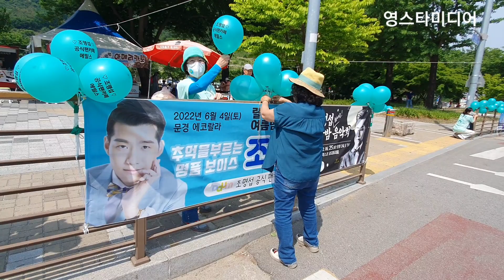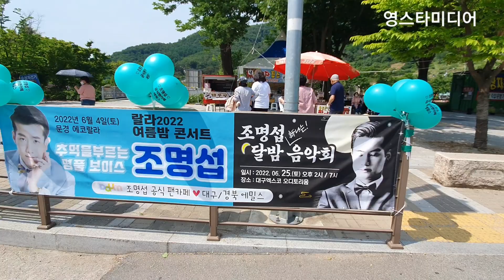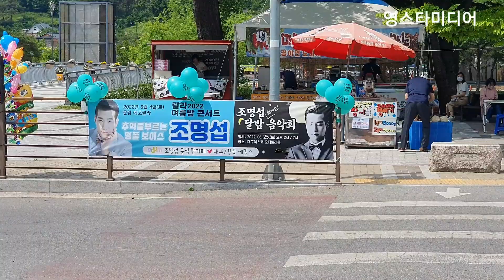조명섭📢 에밀스 누나들 응원준비 바빠요~문경 랄라 여름밤콘서트 6월4일